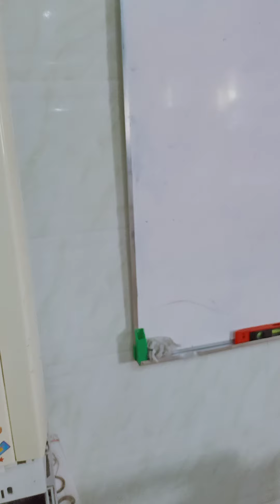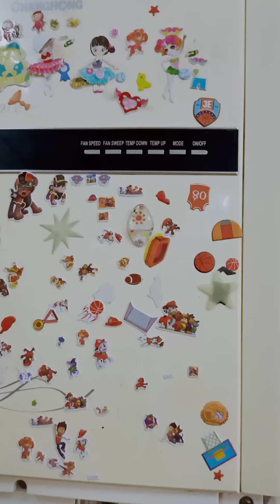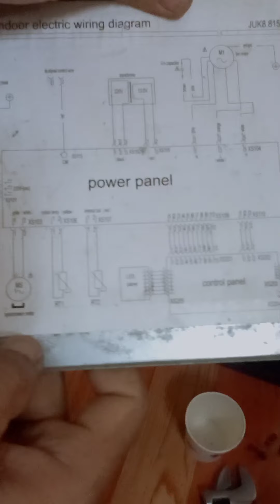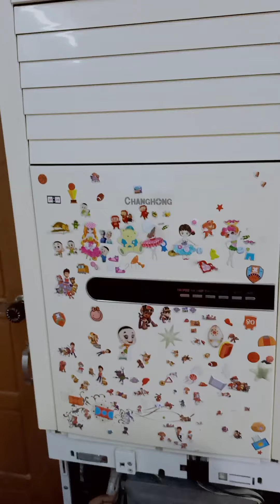Floor Mount Air-con တစ်လုံးကို ဖြုတ်ဆေးမယ်ဆိုရင် .....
Dismantle floor mounting air-conditioner for servicing